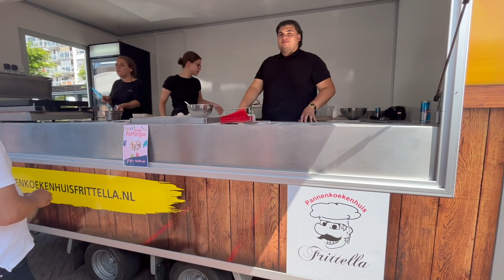Kids party 24-06-2023 - Anders met Sander & kids DJ Dennis